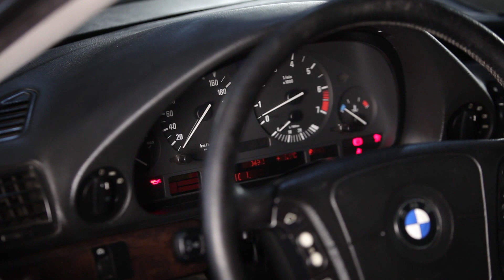Kaip pakeisti variklio alyvą ir alyvos filtrą BMW 7 E38 PAMOKA | AUTODOC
TOP prekės ženklai, kurie gamina alyvos filtrą: BOSCH, STARK, SACHS, SKF, VAN WEZEL, VALEO, LuK, MAPCO, A.B.S., ATE.

00:36 — Naudokite torcinę galvutę Nr. 36
01:44 — Naudokite torcinę galvutę Nr. 17

AutoDoc App — įsidiekite programėlę ir sužinokite apie visas akcijas ir nuolaidas!

Tikimės, kad šis video buvo jums naudingas. Spauskite "Man patinka", prenumeruokite mūsų kanalą ir sekite atnaujinimus. Įdomiausi dalykai dar priešakyje!

Pastaba apie atsakomybę:
Šiame video pateikiamos tik rekomendacijos ir patarimai, kurie gali būti jums naudingi atliekant remonto ar keitimo darbus. AutoDoc nėra atsakinga už žalą, sužeidimus ir nuosavybės sugadinimą, atsitikusius remonto arba keitimo darbų metu dėl netinkamo panaudojimo ar klaidingo pateiktos informacijos interpretavimo. Šis klipas yra išskirtinai parodomosios formos ir negarantuoja korektiško rezultato. Dėl netinkamo ar pavojingo remonto įrangos, instrumentų ar autodalių naudojimo atsakingas pats naudotojas. AutoDoc primygtinai rekomenduoja elgtis atsargiai ir laikytis saugumo taisyklių darbų atlikimo metu. Turėkite omenyje, kad žemos kokybės autodalių naudojimas negarantuoja tinkamo saugumo kelyje.